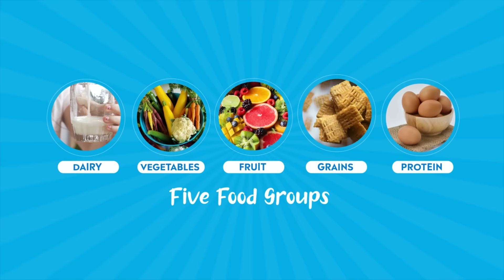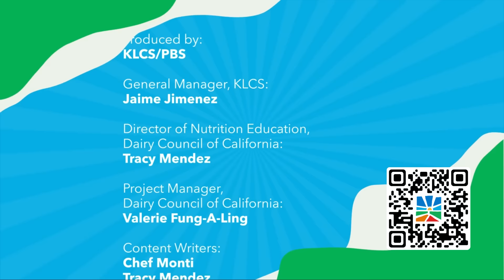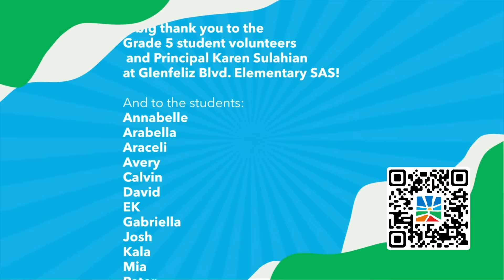Episode 1: Food Adventure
Welcome food explorers! In episode 1 of the Let’s Eat Healthy Together Video Series, join Chef Monti on a food adventure through the 5 food groups! Discover the many types of foods and flavors that help keep our bodies healthy to learn, play and grow.

Let's Eat Healthy Together is a partnership between Los Angeles Unified Wellness Programs, KLCS-TV and Dairy Council of California. Join Food Educator and Writer Chef Monti Carlo on a journey of food discovery through nutrition, agriculture, cooking, culture, and the senses. Each of the 12-episodes is 10-15 minutes and geared for a 3rd-5th grade literacy level, though the topic may interest viewers of all ages.

Watch the episodes with your family to learn and be inspired to eat healthy together